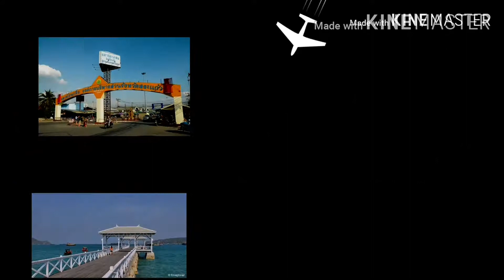nmax 2020 : 331station coffe war คาเฟ่ในเครื่องบิน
วันนี้ขอแก้มือในการพาไปชมร้านกาแฟเปิดใหม่ติดถนน331